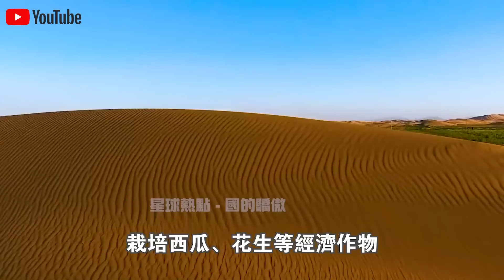烏蘭布和沙漠出現罕見奇觀！中國研發新型“菌草”征服世界沙漠，還幫助多國實現脫貧？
1.中國展示首款“純太陽能”汽車！造價1000萬續航僅75公里？外媒嘲笑：就這？啟動那一刻全場閉嘴！
2.不需軌道，不需牽引！中國首次展示“馬路高鐵”！外媒酸了：這不就是公交車嗎？下一秒，全場閉嘴！
3.2400噸風電機上50樓？美日德專家想看中國笑話，下一秒，全球最大起重機震撼全場！
4.中國南海“不沉航母”又長大了！菲律賓偷拍中國南海佈局，大量細節被曝光！美國：中國很不專業？
5.中國發明治沙“新技術”！不用一滴水，樹苗存活率達95%！已與多個沙漠土豪國合作，試驗結果喜人！
6.美日吹的牛，中國來實現！中國首款飛行汽車即將開售，已獲全球首張飛行汽車適航證！美國酸了：就這？
7.雅萬高鐵全線通車！美國徹底坐不住了？ 美媒：多花了20億，40年才能回本！是真的嗎？
8.中國最新1600噸起重機，只租不賣，一個月租金400萬！德國專家見後冷嘲熱諷，下一秒，它居然開始“越野”了？
9.中國“會行走的車站”火了！3萬噸、90度轉身，平移288米，一塊玻璃都沒碎！中國怎麼做到的？
10.中國三峽15500噸“升船機”亮相！德國專家不屑一顧：就這？下一秒，航母“翻越”大壩！

👇👇👇本期節目內容包括👇👇👇
🔥0:00 新聞速覽
🔥1:05 能致富能治沙的菌草
🔥7:06 中國給世界的禮物